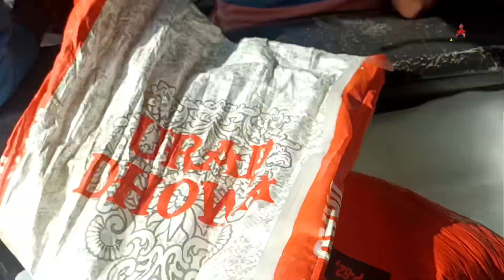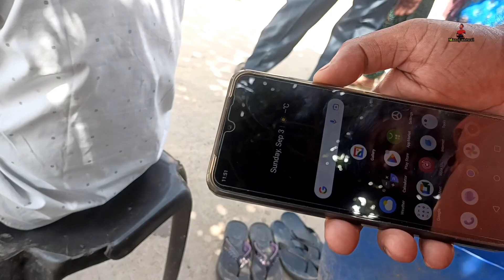3Sep 2023 श्रद्धांजलि अर्पित (भोग) yamunanagar jalthalana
3Sep 2023 श्रद्धांजलि अर्पित (भोग) yamunanagar jalthalana vlog ‎@manojantwal